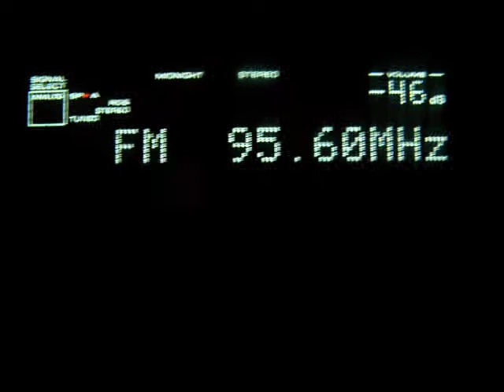Radio Vest RDS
RDS von Radio Vest auf 95.6 aus Haltern am See